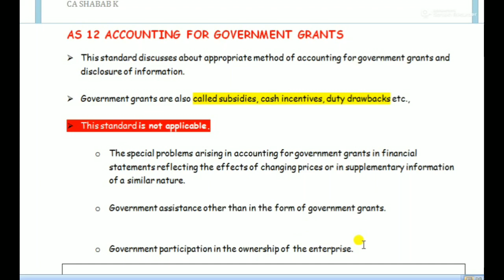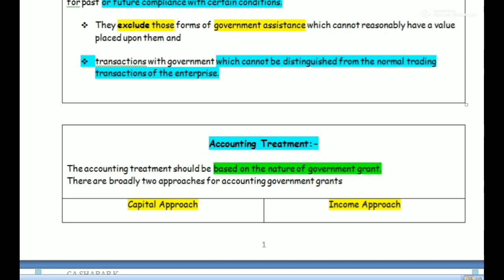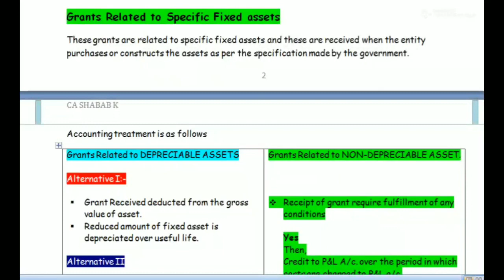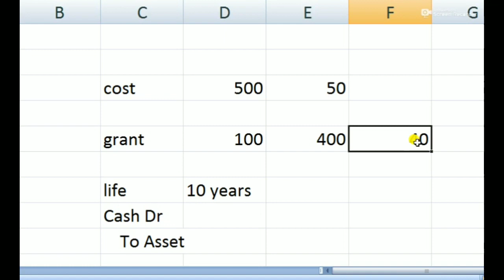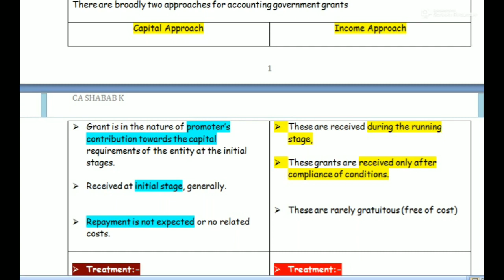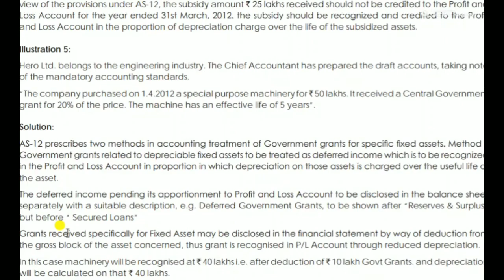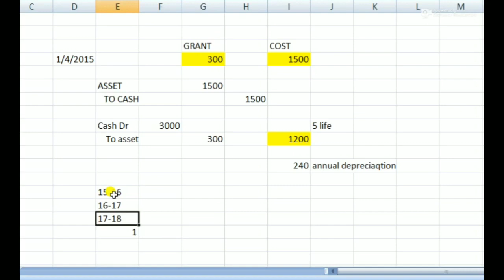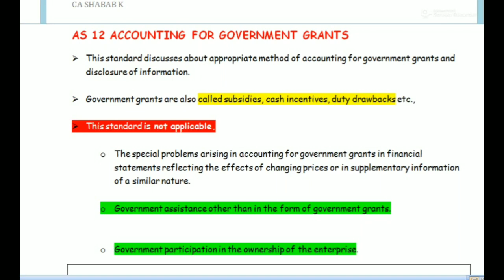CMA INDIA -AS 12 ACCOUNTING FOR GOVERNMENT GRANTS| CA Shabab | Lakshya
We have earned a great reputation as a key confidante and as a powerful institution as well as a close advisor to the aspiring candidates in CA, ACCA, CMA USA, CMA India and CS. We provide a platform by availing all the courses in the syllabi thereby making it a single point destination to all aspirants.
Chartered Accountancy course
Chartered Accountants are qualified professionals whose undertakings include various activities within the sphere of accountancy. Also, it is only a fact that being a CA is one of the most respectable and challenging field you can ever pursue.

The entire syllabus of CA  is subdivided into three –

Foundation Level (5 months)
Intermediate Level (7 months)
Final Level (three years)
Each student must register initially with the board ICAI in order to appear for the entrance level which is CA Foundation. Aspirants can pursue CA along with B.Com too.

It takes about 4.5 years to complete the entire CA Ernakulam program and be a qualified CA – Chartered Accountant.

CA Course Fee Structure:

Lakshya CA coaching centre in Kochi offers the most distinguishable fee structure.

Foundation course - ₹30,000 + GST
Intermediate course - ₹40,000+ GST
Final course - (Paper-wise)
ACCA
The ACCA coaching provided at Lakshya ACCA Institute in Ernakulam is crafted with extreme care by industry experts. We keep updating our syllabus to ensure our students get the latest information about ACCA.

After the course from Lakshya ACCA institute in Kochi, a student can become a Certified Chartered Accountant. It will enable the student to work in segments of business or finance. The designation is awarded by ACCA – Association of Chartered Certified Accountant.

The duration of the course is about 2 years.

Fundamental is subdivided into two – Applied knowledge Module and Applied Skills Module.

One can pursue ACCA simultaneously along with B.Com.

ACCA is currently the most sought after course in about any domain of Finance and Accounting.

The expert faculties at our ACCA Coaching Centre in Kochi is incomparable by any means.

ACCA Course Fee Structure -

Applied Knowledge - ₹50,000 + GST
Applied Skills - ₹70,000 + GST
Professional - ₹50,000 + GST
CMA USA
CMA USA program of Lakshya CMA USA institute in Kochi is a one-stop solution for you to become certified professionals. The course helps each student to acquire fully both practical knowledge and theoretical knowledge of accounting and finance areas.
CMA USA Course Fee Structure:

Course Fee of the course at Lakshya CMA USA Institute in Ernakulam is only ₹50,000 + GST (excluding Wiley’s prep materials, IMA registration fee and exam fees )

The course CMA INDIA (Cost and Management Accountant) of Lakshya CMA INDIA Institute in Ernakulam aims mainly at building competence inwards in students. It is these features that makes us the best CMA Institute in Ernakulam.
The course is subdivided into –
1. CMA Foundation (7 months)
2. CMA Intermediate (6 to 7 months)
3. CMA Final (9 months)
One can opt for the CMA INDIA Ernakulam course while they are still doing B.Com.
CMA INDIA is well-sought after in these sectors:
• Government sector
• Banking & finance sector
• Private sector
• Education
• Developmental Agencies
• In-Service and Public Utility sectors
• Training / Research sector
CMA India Fee Structure:
• CMA Foundation - ₹25,000 + GST
• CMA Intermediate - ₹35,000 + GST
Examination fee structure will be available officially in ICAI's website.
Join with Lakshya at our CMA INDIA institute in Kochi near Pullepady.
• Lakshya CS Institute in Ernakulam has been helping students to take the first towards the most successful career, to be a Company Secretary! With syllabus designed with much care by our experienced faculty, CS course of Lakshya CS coaching centre in Kochi ensures you will have the best coaching available here within our state.
CS Course is divided into these –
1. CS Foundation (8 months)
2. CS Executive (9 months)
3. CS Professional (10 months)
One should have clear his/her 10 +2 studies to appear for CS
• CS Fee Structure
• CS Foundation – ₹20,000+ GST
• CS Executive – ₹35,000 + GST